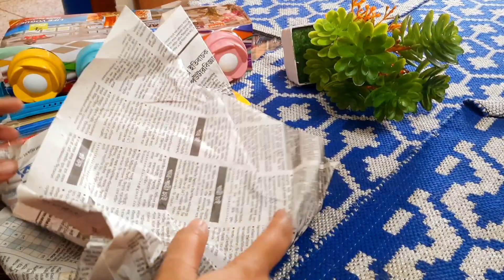ইফতার পাটি,দোয়া, মিলাদ, ২০২৩.ঘরের জন্য টুকিটাকি শপিং।